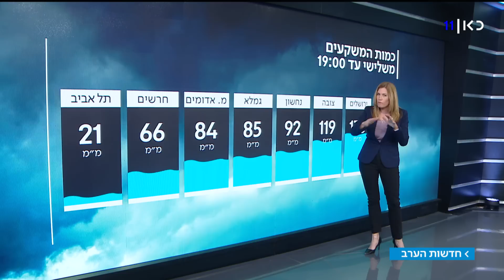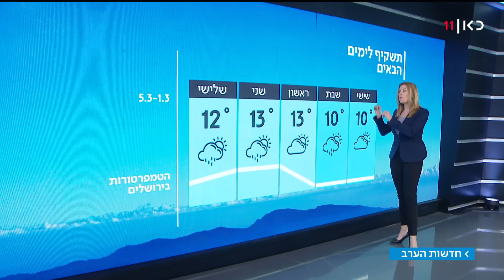התחזית: הגשם ייחלש ויחזור בשבת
כאן חדשות | גשם מקומי חלש יירד בדרום ויתחמם מעט, אבל עדיין קר מהרגיל לעונה. בשבת הגשם יתחזק, יפסיק ברשון אבל יחזור בהמשך השבוע הבא. התחזית של שרון וכסלר, מתוך חדשות הערב 28.02.19